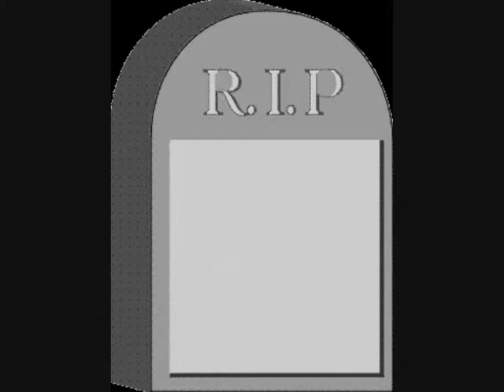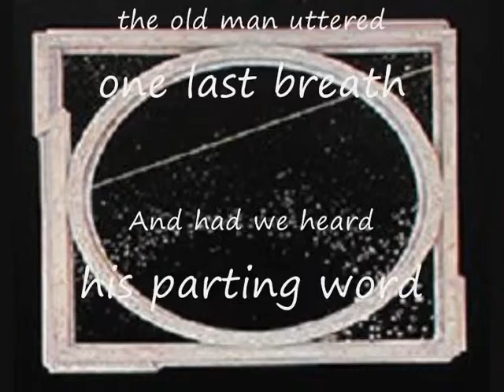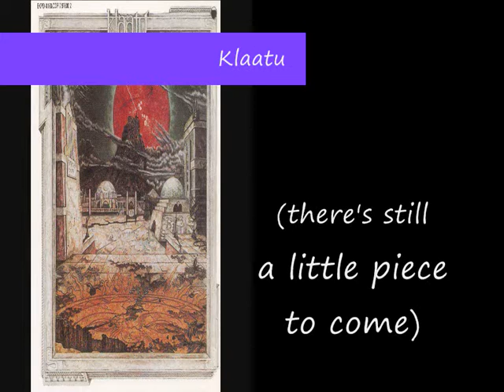Klaatu - So said the lighthouse keeper & Hope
(If you want to watch with lyrics on screen 'delightful slideshow' according Klaatu - The Band on Facebook)
So said the lighthouse keeper
Hope (from 05.49)
artist: Klaatu
album: Hope (1977)

So Said the Lighthouse Keeper + Hope are the last to songs on the concept album 'Hope', Klaatu's second album. On the inner sleeve of the lp the lyrics to So Said the Lighthouse Keeper are followed by an Epilogue that I included in the slideshow. I perceive it as the bridge that binds these two tracks together.

Klaatu was for years speculated and rumoured to be a secret Beatles-reunion
but they are:
John Woloschuk : vocals - bass - guitar - keyboards
Terry Draper : vocals - drums - guitar - keyboards - slide trombone
Dee Long : vocals - guitar - keyboards
Klaatu was formed in 1973 in Toronto, Canada
For more information on Klaatu and on where to buy their music

Lyrics:

(John Woloschuk)

"I am the very loneliest of all creatures in the universe
Indeed I am an epitaph to man
For having witnessed mass destruction like you've never dreamed and worse
I fear I shall bear witness once again."

As he struggled up the spiral stairs
Which led him to the laser flare which spanned the cosmic void
Where keeping constant vigil
He'd forewarn this gallant guard of guards
Beware all ships the space graveyard and its stones of asteroids

"For though my race was thought immune
Themselves they did consume
So be warned or be mourned tomorrow
And from your deafness do desist
And pray take heed of this
For your present course can only end in sorrow..."

As he wiped a teardrop from his nose
Upon which his spectacles rose and gazed out to the stars
And like a portrait still he stared
And sighing to himself declared
"I must invent the perfect prayer
Not yours, not mine, but ours

Which in the name of charity
Might lead us to eternal peace
The ultimate philosophy
Some simple, single phrase." The old and much encumbered man
Then came to rest with head in hand
He thought
and thought
and thought away
His last remaining day.

Epilogue

When to his end the old man came
Death told him "You'll not die in vain"
And on his lips the fatal kiss was placed

But from within his falling chest
The old man uttered one last breath
And had we heard his parting word
We'd know that he had said...

Hope
(John Woloschuk)

Hope is like a lighthouse keeper's beam
Hope the master cobbler of our dreams
For Hope believes in desert streams
The mightiest of stars
The microcosm in a jar
Vast or small they all revolve on Hope

Hope the guardian angel of the dove
Hope a gift of guidance from above
For Hope is the heart in mother's love
No plans could be conceived
No ships could fare the seas
For there would be no courage were it not for Hope

Now the path before us lies before our very eyes
And it leads up to the gateway
Lead me through

Then come and take my hand
Raise up your head
And dry your eyes
For up ahead I see
Woh woh yeah
A ray of peace
A-shining on me

So let us feel Hope
And feel the sunrise in our minds
To give Hope is to enlighten all mankind
Ah but lose Hope and life seems black as blind
When faith gives way to fear
When motivation disappears
All is lost if one abandons Hope
All is lost
If one abandons Hope